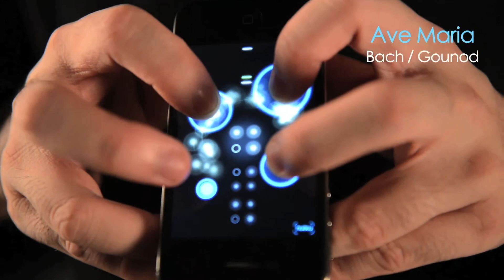DSN100: Artful Design — Stanford Continuing Studies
DSN100 | Artful Design: : How We Shape Technology and How Technology Shapes Us — A Stanford Continuing Studies course on design, technology, and society.